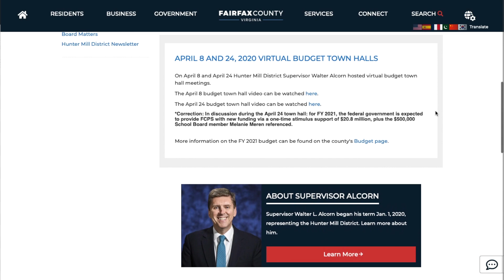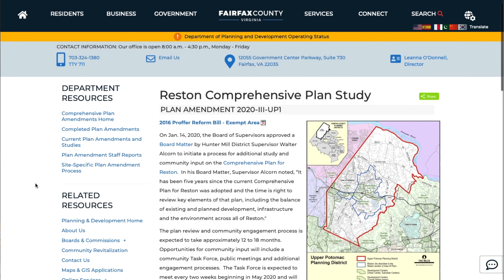Reston Today - Development & Reston's Future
The Fairfax County Board of Supervisors approved a recommendation in January 2020 by Hunter Mill District Supervisor, Walter Alcorn, to initiate a process for additional study and community input on the 2017 Reston amendment of the Fairfax County Comprehensive Plan. The plan review and community engagement process are expected to take 12-18 months. Residents will be able to provide feedback about the plan during public task force meetings.